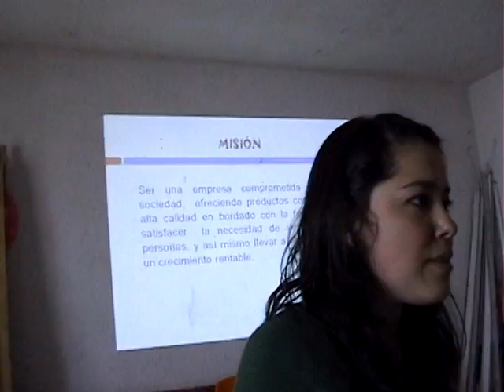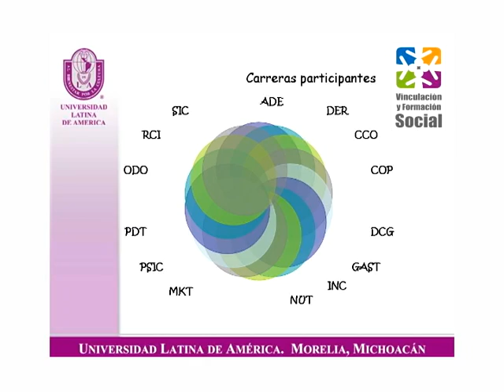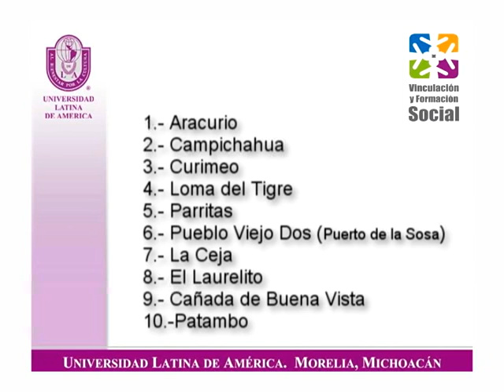Servicio Social Araceli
Video de Servicio Social en comunidades indígenas de la Universidad Latina de América